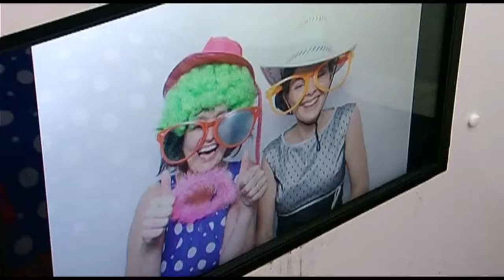Photo Booth Kerry for weddings,parties and occasions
Munsterphotobooth.Kerry,Cork, Limerick. Do you want your guests to have the best day out of their lives?
Do you fancy seeing them falling around the place laughing until they are crying, having the best fun ever? People you thought were shy transform themselves once they get a few props and “go behind the curtain?” And all this will be forever remembered and instantly available to you and your guests on beautiful high quality photographs produced instantly and also on a memory stick for you to keep forever.
Red carpet
Entertain your guests  laugh like crazy
but lasting memories for the party host and their guests.

Munster Photobooth.ie has just launched its brand new, affordable service in Kerry.
We are available for weddings, parties, debs, graduations, retirement, product launches, corporate events; in fact   any occasion that calls for a really fun and unforgettable  xperience.
Munster Photobooth produces very high quality photographs using top of the range Canon cameras
Guests can also leave written comments for the host.

We provide the setup, props, costumes and custom albums to preserve your memories:
All you have to do is be there and relax secure in the knowledge that your guests are having a great bit of fun and you will all remember the day forever because you will have

  We are based in Kerry and offer a nationwide service.
Munster Photobooth will provide
An On-site  Specialist Attendant

Personalise your photos
Take unlimited photos
Instantly share on Facebook
" touchscreen
Passport & 4x6 size photos
Your photos are instantly printed
Hugh selection of props provided Custom backdrops

The newest photo booths with touch screen technology.  use professional lighting and photography.

deliver the best quality product backed up with the most professional and experienced team

Make your occasion truly memorable, unforgettable
PhotoBooth.ie is about capturing great  moments and creating lasting memories in a way that nothing else can.